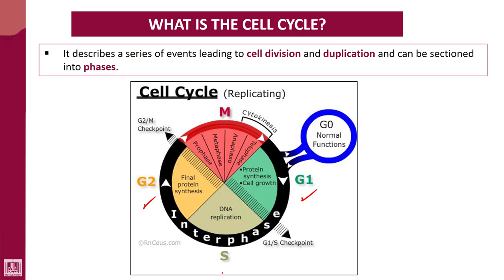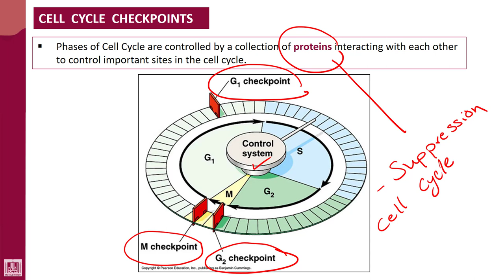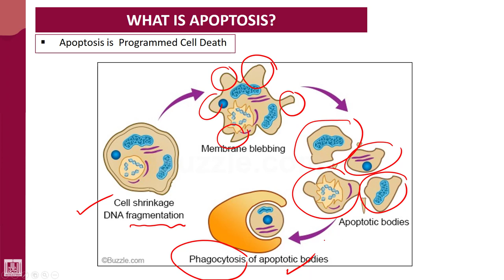Hematology - 1 | U4-L5 | Cell cycle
Unit - 4 : Hemopoiesis
Lecture - 5 : Cell cycle
1- Definition
2- Phases
3- Checkpoints
4- Apoptosis